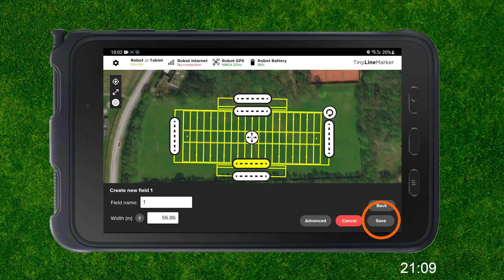TinyLineMarker How to Lay Out Football Field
Check out how easy it is set up your TinyLineMarker Tablet! In just a couple of seconds, you can lay out your Football field using the TinyLineMarker's user-friendly tablet and leave the rest to the robot! It's that simple!